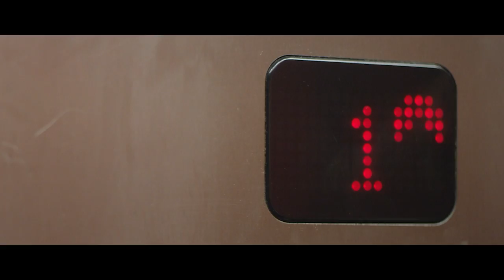Andriah Arrindell - Hotspots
Hotspots Official Video 2015
Whytepatch Music Productions